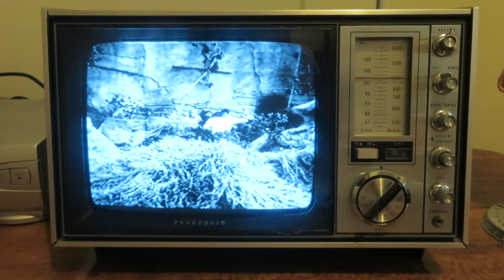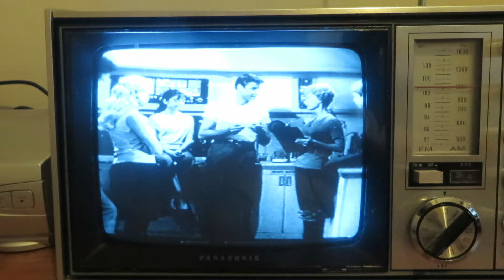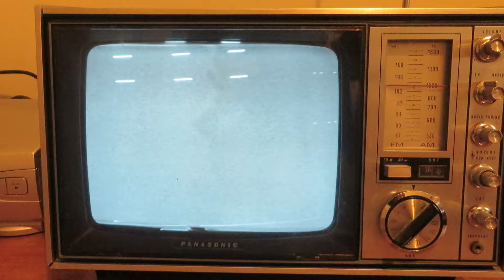There is Something Floating to the Surface on the Panasonic Silverlake TR-339R Television, The Oasis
There is Something Floating to the Surface on the 1969 Panasonic Silverlake TR-339R Television & AM FM Radio 3 In 1 Transistor solid-state TV. The Oasis, Lost in Space, the episode aired Nov 10, 1965, Smith eats some fruit that turns him into a paranoid giant. Guy Williams as Dr. John Robinson, June Lockhart as Maureen Robinson, Mark Goddard as Major Don West, Marta Kristen as Judy Robinson, Bill Mumy as Will Robinson, Angela Cartwright as Penny Robinson, Jonathan Harris as Dr. Zachary Smith, Judy the Chimpanzee as Debbie the Bloop, Bob May as The Robot, Janos Prohaska as the Giant Debbie the Bloop, Dick Tufeld as The Robot voice.